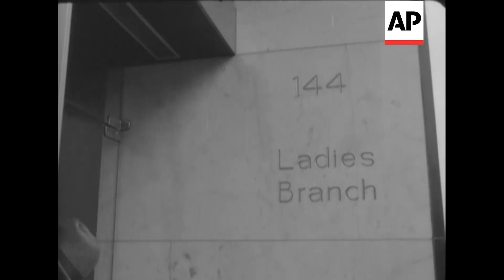Ladies Only! - 1964 | The Archivist Presents | #369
With lots of high street bank branches closing and everything going online, let's take a look back at more civilised times!

A Ladies Branch of the National Commercial Bank in Scotland has recently opened in Edinburgh. Miss Margaret Reid is the first woman to hold the position of Manager in Scotland.

Various shots of exterior and interior of a ladies only bank in Scotland. Pictures show a woman walking into bank and towards the counter, and writing a cheque at counter. Miss Reid, manager of the womens bank. Miss Reid talking to a client. Girl pouring coffee and carrying tray. Also the girl serving coffee to two clients. Woman in powder room making up. Man operating calculating machine. Woman resting on couch.

You can license this footage for commercial use through AP Archive. Story number is: BM89189